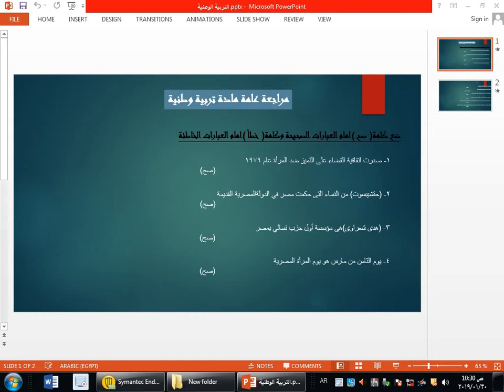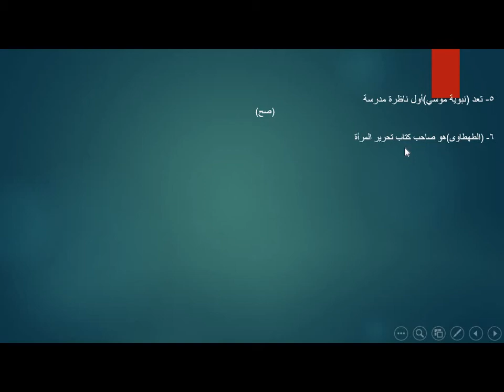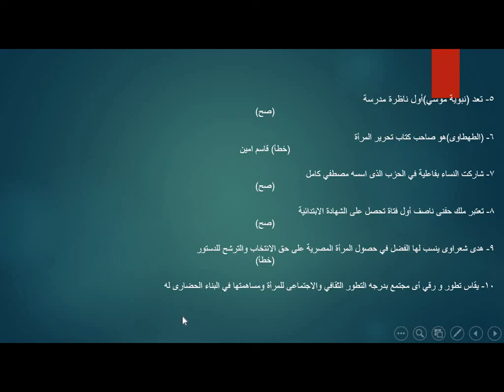مراجعة التربية الوطنية الصف الثاني الثانوى